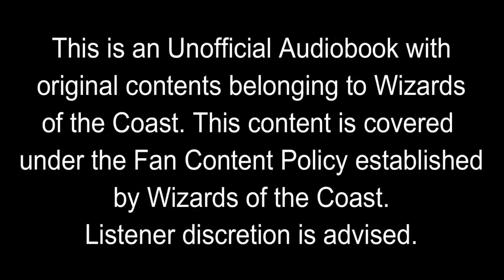The Thran: Part 4 - Remastered - Unofficial Audiobook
Hey everybody. Here is the recording of the The Thran by J. Robert King. This video has been edited in Adobe Audition for better sound quality and better timing between dialogue and sentences. After seeking more information by both Wizards of the Coast and legal counsel, I am able to do audiobook style content for MTG under the Fan Content Policy. Attribution to Wizards of the Coast is made in the video as it is their original content. It also has to be made free, however, ads will be run at the beginning and end of each chapter since that is also allowable under the Fan Content Policy.  More chapter recordings will be done in the next couple of months and will be assembled in an actual Youtube Playlist in our channel.

Coach@thecardbazaarcc